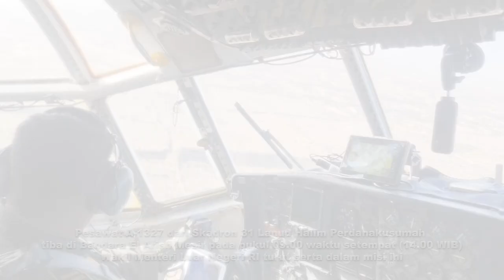🌏"Hercules TNI AU Tiba di Bandara El Arish Mesir: Turunkan Bantuan Kemanusiaan untuk Gaza Palestina"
🌏 "Flight Hercules TNI AU Tiba di Bandara El Arish Mesir: Turunkan Bantuan Misi Kemanusiaan untuk Gaza Palestina"

Dalam upaya kemanusiaan internasional, dua pesawat Hercules C-130 TNI AU, yaitu A-1327 dan A-1328, telah sukses mendarat di Bandara El Arish, Mesir, pada hari Senin (6/11/2023) untuk memberikan bantuan kemanusiaan kepada rakyat Palestina.

Pesawat A-1327 dari Skadron 31 Lanud Halim Perdanakusumah tiba di Bandara El Arish Mesir pada pukul 09.00 waktu setempat (14.00 WIB), dengan Wakil Menteri Luar Negeri RI turut serta dalam misi ini. Kedatangan pesawat ini membawa harapan dan cinta dari masyarakat Indonesia kepada saudara-saudara kita di Palestina.

Setelah mendarat, proses bongkar muatan bantuan kemanusiaan dilakukan dengan seksama, dan bantuan ini disambut oleh Dubes RI untuk Mesir, menunjukkan solidaritas dan dukungan kuat Indonesia untuk rakyat Palestina.

Sementara itu, pesawat Hercules C-130 A-1328 dari Skadron 32 Lanud Abd Saleh mendarat di Bandara El-Arish, Mesir pada pukul 10.30 waktu setempat (15.30 WIB). Dengan kehadiran kedua pesawat ini, harapan untuk meringankan penderitaan rakyat Palestina semakin dekat.

Tindakan ini mencerminkan komitmen Indonesia untuk mendukung perdamaian dan kemanusiaan di Palestina dan seluruh dunia. Semoga bantuan kemanusiaan ini dapat memberikan bantuan yang sangat dibutuhkan dan menunjukkan kepada dunia bahwa kemanusiaan tidak mengenal batas.

DISPENAU@2023.

Hanya di :
AIRMEN TV DISPENAU✅